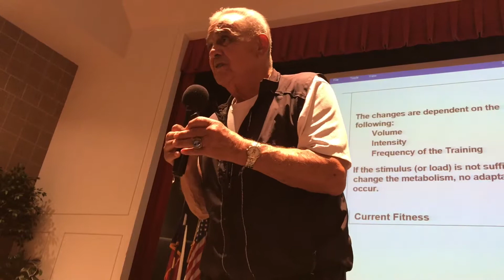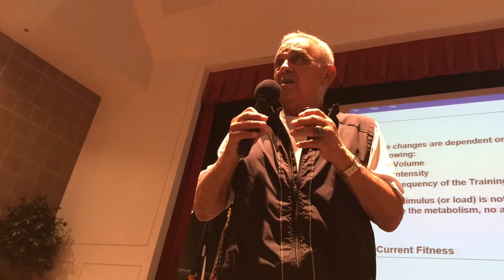Dr. Joe Vigil - Dehydration